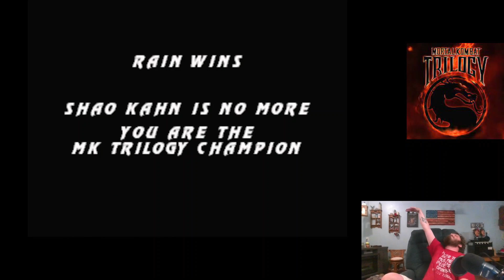MY APOLOGY MK TRILOGY PS1 ARCADE LADDER PLAYTHROUGH LOL w/Commentary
I didnt want to delete the umk3 play so due to havin low game audio on the umk3 play im playing some mk trilogy along side it to make up for it!